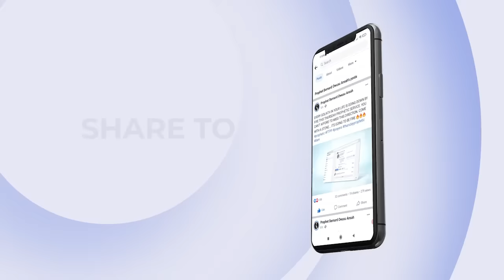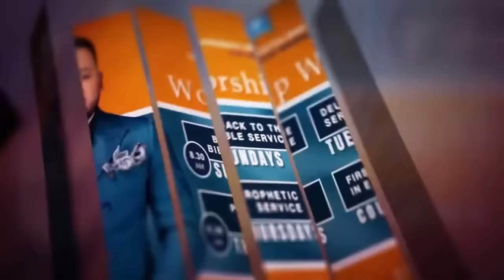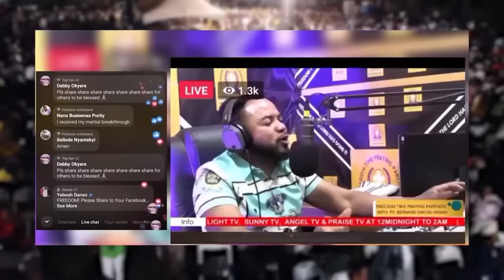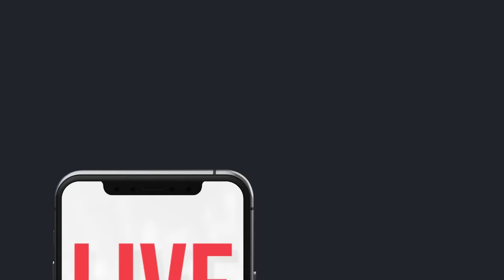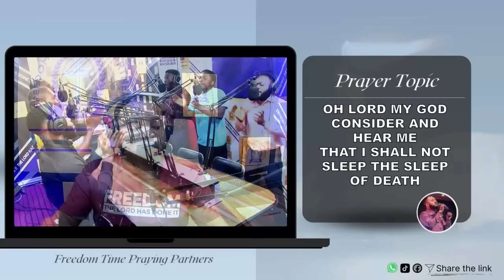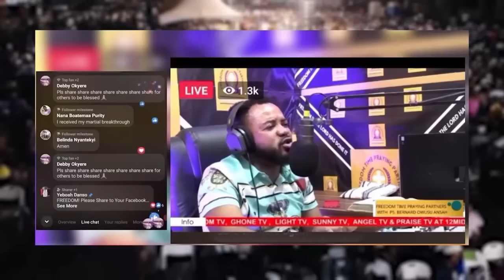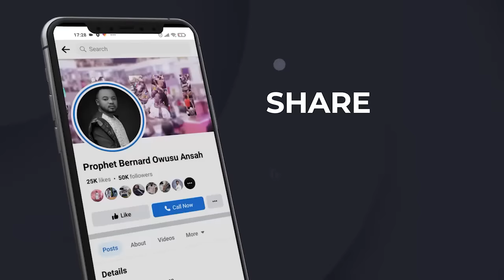FTPP VIDEO 12TH MAY SUNDAY MORNING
LIVE NOW ! FTPP VIDEO 12TH MAY SUNDAY MORNING